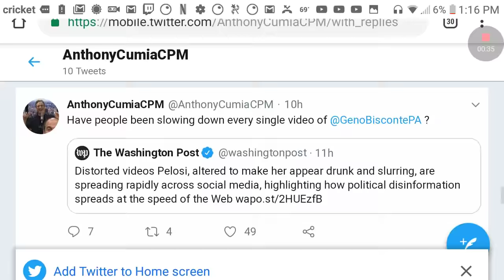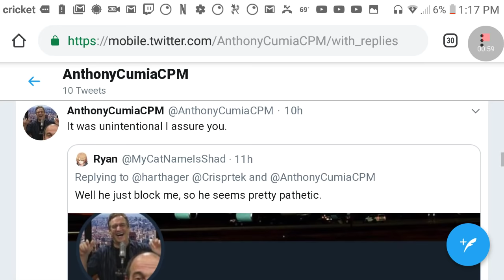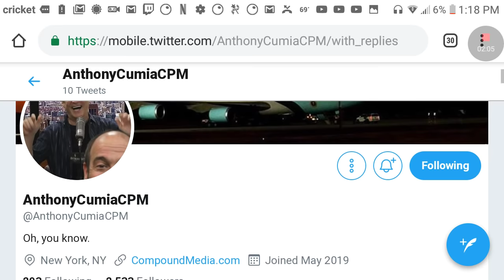Anthony Cumia Is Back On Twitter After Being Banned!!!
The former opie and anthony co host who was fired by sirius xm is back on Twitter